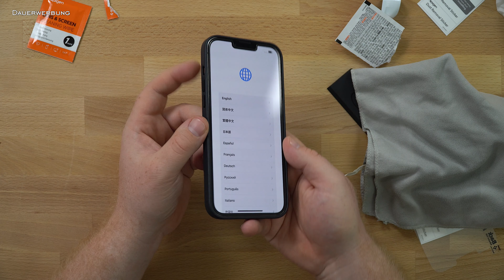iPhone 13 Pro Max - Panzerglas & Positionierhilfe von Spigen // Anbringen (Anleitung) // DEUTSCH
Apple iPhone 13 Pro Max (Graphit, 512GB) - Panzerglas (Displaschutz) mit Positionierhilfe von Spigen // Anbringen (Anleitung)
▼▼▼ Beschreibung öffnen▼▼▼

►►ANZEIGE◄◄
★¹ Displayschutz
★¹ iPhone 13 Pro Max
★¹ Apple Lederhülle
★¹ Mein Ladegerät
★¹ Langes und sehr hochwertiges Kabel
★¹ Mein Reinigungs-Set

Um mein neues iPhone 13 Pro Max ptimal zu schützen musste natürlich wieder eine Panzerglasfolie (Displayschutz) her. In diesen Jahr habe ich mich für ein Produkt des Herstellers Spigen inkl. Positionierhilfe entschieden. Die Anbringung war kinderleicht und das Glas + Zubehör macht einen sehr hochwertigen Eindruck. Aber sehr selbst!

Heute habe ich mein neues iPhone 13 pro Max in der Farbe Graphit mit 512 GB Speicher im Apple Store abgeholt. Zusätzlich habe ich mich für die originale Apple Lederhülle mit Magsafe in der Farbe "Mitternacht" entschieden und für ein Panzerglas von Spigen. Das Display beinhaltet, wie auch im Vorjahr, Ceramic Kristalle (Ceramic Shield), welches die Sturzfestigkeit bis zu 4 x erhöhen. Ein Netzteil wird seit letztem Jahr nicht mehr mitgeliefert. Aus diesem Grund habe ich mir das Anker nano mit 20W gekauft. Hiermit sollte das iPhone sehr schnell aufgeladen werden können. Als Prozessor kommt der A15 Bionic zum Einsatz. Dieser besitzt 5 Cores und die Grafik Einheit ist 50% schneller.

Das Suppot Retina XDR Display hat nun erstmalig in einem iPhone 120 Hz (Promotion). Diese werden adaptiv verwendet. Wenn eine flüssige Bildwiedergabe notwendig ist, nutzt das Display diese. Wenn dies nicht gebraucht wird, werden die FPS dedrosselt um Batterie zu sparen. Zudem ist das Display um 25% Heller geworden. Die Notch ist schmaler, dafür aber etwas tiefer geworden. Die Kameras aben größere Sensoren spendiert bekommen. Die Tele Linse unterstützt nun endlcih den Nachtmodus. Die Ultra-Wide Kamera kann mit der 1.8er Blende 92% mehr Licht einfangen und die Weitwinkel Kamea durch ihre 1.5er Blende 2,2x mehr Licht. Sehr spannend finde ich die Möglichkeit Makro Aufnahmen mit ienem Abstand von 2cm (auch im Video möglich!) anzufertigen. Der Fokus im Video soll nun per "Kino Mofus"  per software angepasst werden können. Darauf bin ich sehr gespannt. Apple bewirbt, dass die Batterie im 12 Pro Max bis zu 2,5h länger hält.